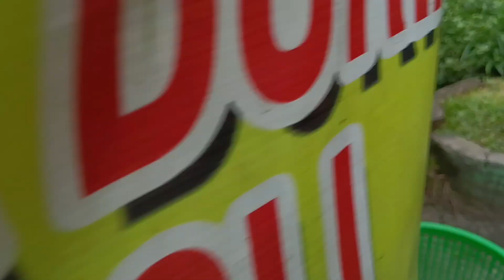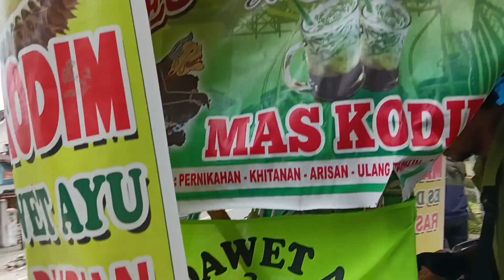RASA BARU ES DAWET YANG BIKIN KETAGIHAN...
Es dawet rasa durian